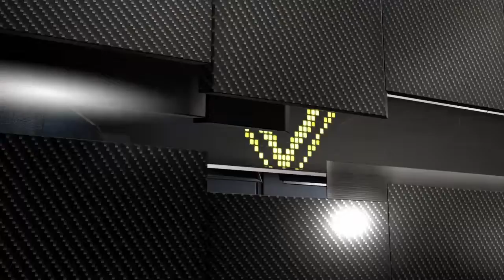TBA 2K16 (2002-2003) - Game 47 - Arizona vs Dallas